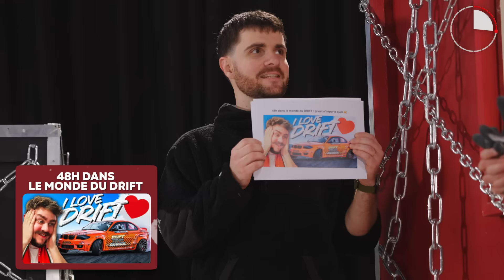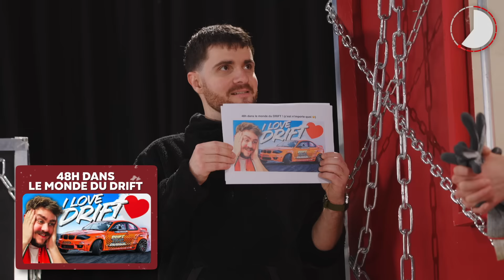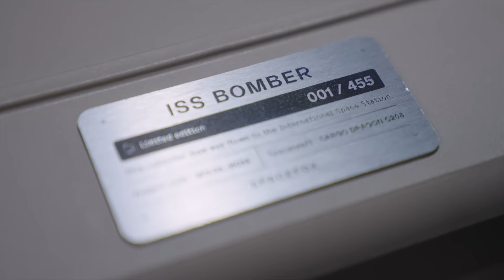Petite VS GRANDE Prison INCASSABLE ! *EVASION CHALLENGE* #3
J'ai enfermé Neoxi, Raven, Étienne et Yvan dans 2 prisons, qui sortira en premier ?

Responsable de production : Solène Chupin
Chargé de production : Thibaut Trotin
Assistants de production : Simon Amstuz, Sidonie Trentesaux
Réalisateur plateau : Yann Goy
Chef Opérateur : Théo Sauvion

Responsable de post-production : Lucie Pineau
Cadrage : Aloïs Mathey, Arthur Despres, Quentin Branquart, Lucie Pineau
Chef monteur : Aloïs Mathey
Monteur : Arthur Despres
Miniature : Leonardeau